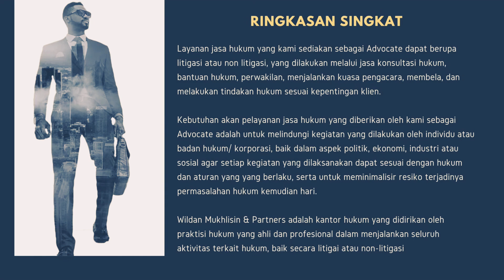LEGALQU BERSAMA MULBI I YOUTUBER EVOPEDIA